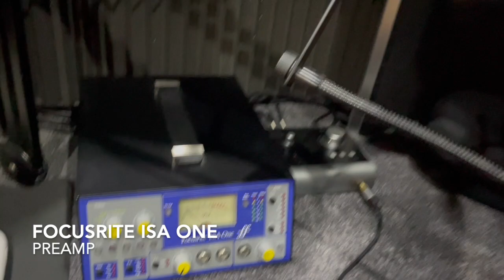Home Recording Studio Walkthrough - Lisa Shingler